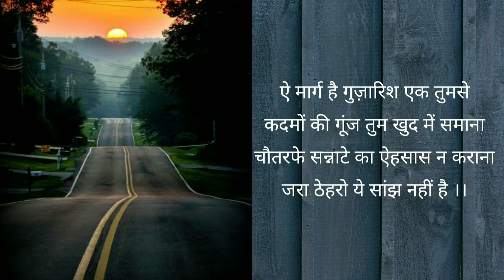Hindi Poem : ये सांझ नहीं है।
Poems in hindi

Written by suruchi